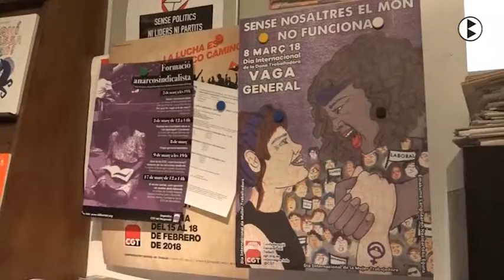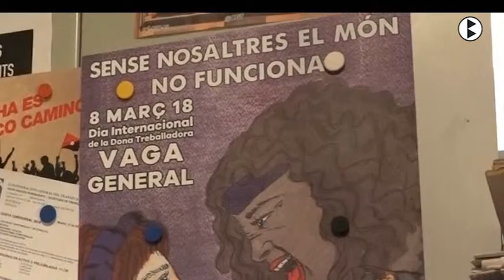BN 05 03 2018 Les dones faran vaga per visibilitzar la desigualtat social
Les dones volen donar visibilitat a la desigualtat social el proper dijous 8 de març a través de la primera vaga general de gènere que s’impulsa a tot Europa. Aquesta setmana diferents col·lectius de dones es preparen per la mobilització.